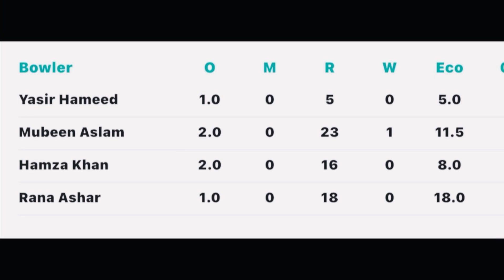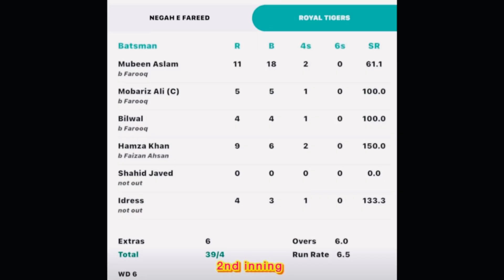13th match Tigers vs Nigah Fareed 🏏فوجی سلیم شہید میموریل فلڈ لائٹ دائرہ کرکٹ 🏏